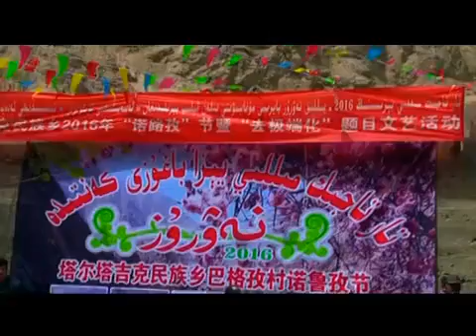Pamir Kizi Guzalnur پامىر قىزى گۇزه لنۇر 帕米尔姑娘 Aze Pamir Omad ke Dokhtare Khusroy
西域音乐🐫Chinese Western Regions Music（Arabia Persian Pakistan India Arabic middleeast asian west asianstyle music BGM）موسیقی چینی الموسيقى الصينية
🦅Wakhi Music👑China Tajik Music 🌞Pamir Music💃Dance Music 塔吉克族音乐 Hunza Wakhan Kanjut  Burushaski Xikwor Sarikoli Gojal Tashkurgan Nazar Sost
Tovshuur Music Oirat Mongolian Music💃kalmak kalmyk song🐴  新疆卫拉特蒙古托布秀尔音乐 Xinjiang Oirats Music Songs
😂Funny Happy Chinese Music BGM（No Copyright）欢快滑稽幽默逗比搞笑配乐音乐idiot chutiya bewakoof